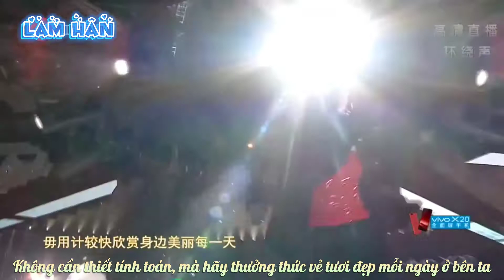[ Vietsub ] Dạo Bước Đường Đời 漫步人生路 - G.E.M.邓紫棋 Đặng Tử Kỳ CUT